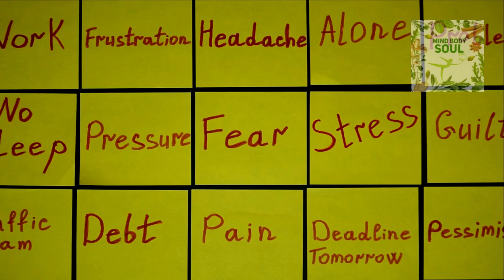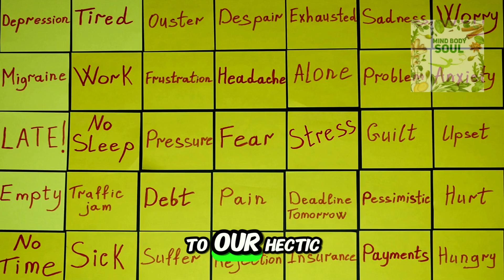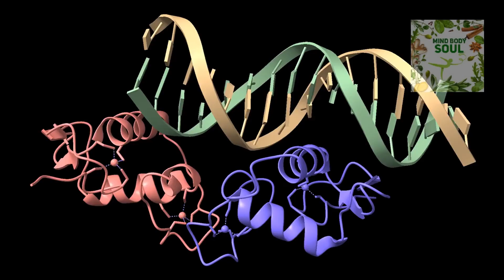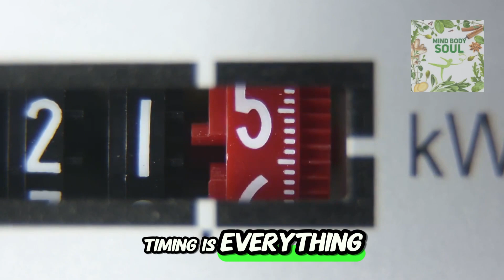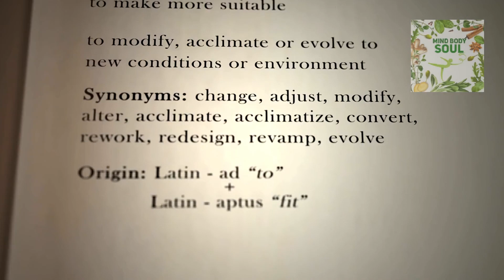Discover The Power Of Adaptogenic Herbs (Your Calm & Vitality Solution!)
Discover the power of adaptogenic herbs with this deep dive into nature's stress-busting treasures. Learn how these ancient remedies, rooted in traditional Chinese medicine, can enhance your vitality and well-being. From Rhodiola's energy-boosting properties to the holistic balance offered by adaptogens, this video explores the intriguing world of natural health solutions. Uncover the secrets of adaptogenic herbs and how they've been used for centuries to combat stress and improve mental clarity.

Embark on a journey through the history and science of adaptogens, discovering their role in traditional healing practices and their resurgence in modern wellness. Find out what adaptogens are, their unique benefits, and how they can be integrated into your daily life. With a focus on popular herbs like Rhodiola, Ashwagandha, and Holy Basil, this video provides a comprehensive guide to understanding and utilizing these powerful natural allies.
Delve into the practical applications of adaptogenic herbs, learning how to use them effectively to achieve optimal health. Whether you're new to the concept of adaptogens or seeking to expand your knowledge, this video offers valuable insights and tips for harnessing the power of nature's adaptogens. Join us as we explore the synergy between ancient wisdom and contemporary health, revealing how adaptogenic herbs can be a key component of a balanced, stress-free lifestyle.

Timestamps:
0:00 - Discovering the power of adaptogenic herbs.
0:32 - Uncovering the truths and myths of adaptogenic herbs.
0:54 - Ancient treasures in traditional medicine.
1:05 - Rhodiola for combating fatigue and improving focus.
1:52 - Explanation of adaptogens' stress-combatting ability.
2:46 - Adaptogens' flexibility in responding to body needs.
3:30 - Rhodiola's effectiveness in enhancing performance.
3:45 - Sustainable stress and fatigue management.
5:00 - Emphasizing a natural approach to well-being.
5:22 - Encouraging experimentation for informed choices.
3:53 - Incorporating adaptogens into daily routines.
5:41 - Seeking professional guidance for usage.
7:30 - Reflecting on adaptogens' role in promoting balance.
7:59 - Encouraging further exploration and engagement.

The use of any information on this channel is strictly at your own risk. Mind Body Soul and its creators will not be liable for any errors or omissions in this information nor for the availability of this information. Mind Body Soul will not be liable for any losses, injuries, or damages from the display or use of this information.

We do not claim ownership of the images, videos, and audio used in our content, except for assets that are created by us. Where necessary, we have attributed these resources in accordance with the appropriate licensing agreements.